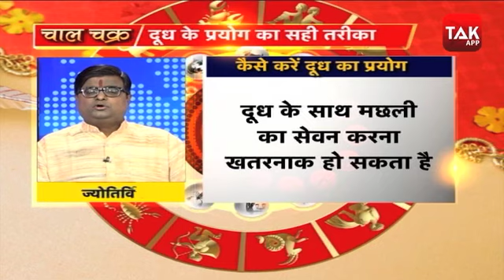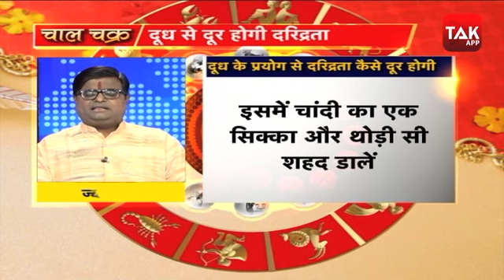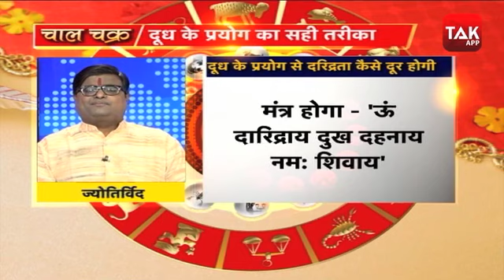दूध के प्रयोग में किस तरह की सावधानियां बरतें | Shailendra Pandey | Astro Tak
ज्योतिर्विद शैलेंद्र पांडेय से जानिए दूध के प्रयोग में किस तरह की सावधानियां बरतें ...DekhBinaBreak milk_ke_upay ShailendraPandey AstroTak, (Ask a Question)